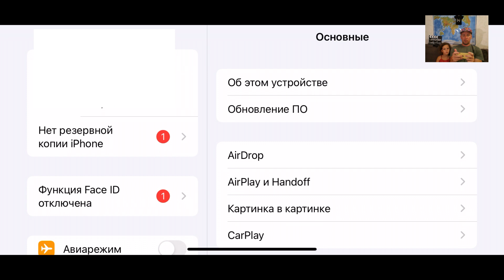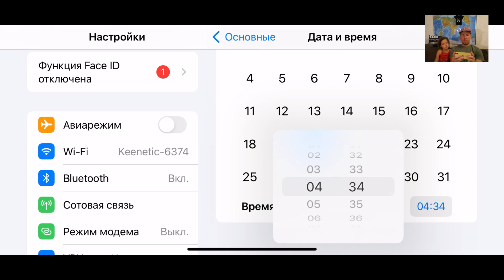CarX Street | Рабочий Глитч На Золото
Многие в комментах к прошлому видео по игре CarX Street писали что глитч не работает. Спечиально для вас я переснимаю эиу серию, где показываю что глитч на золото 100% рабочий. Как взломать CarX Street